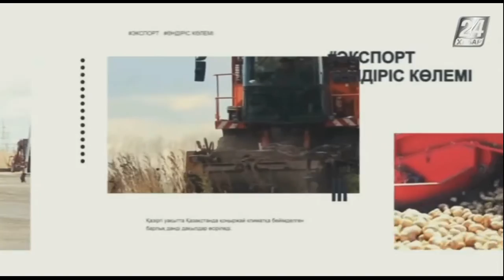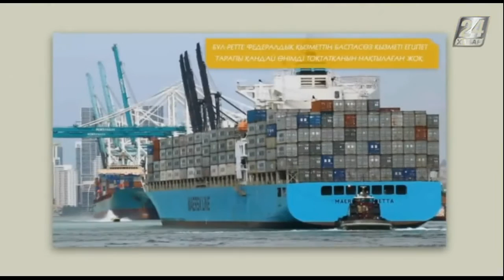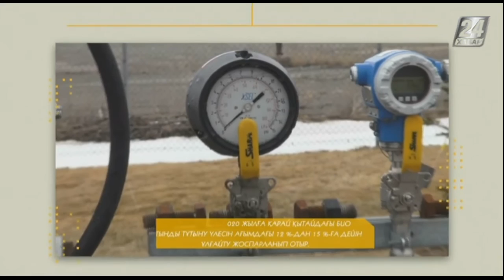Агросектор. 2016 жылғы өсімдік шаруашылығындағы қорытынды көрсеткіштер